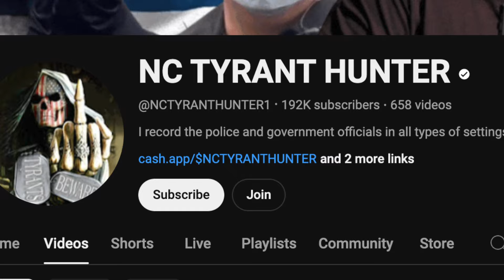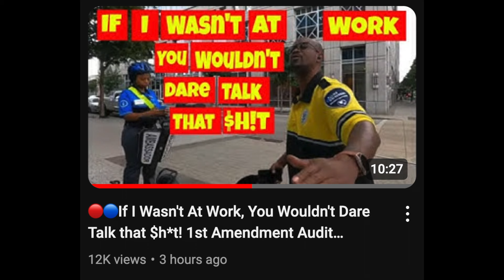This frauditor acts like a tough guy while hiding behind his camera and baiting for YouTube views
1A Audits EP103: Jeffrey McKay from NC Tyrant Hunter proves once again that he's a fake tough guy and a fake 1st Amendment activist by auditing a private bank and private workers. Is this moron will understand someday that the constitutional rights are between the people and the government?